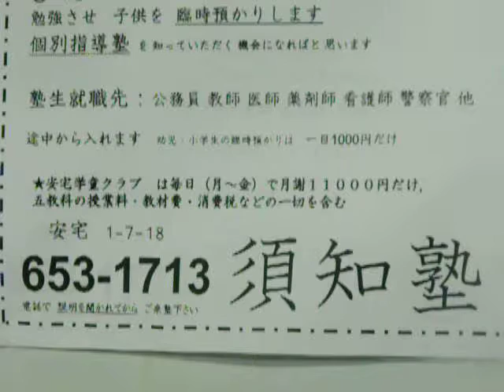来春 小学新一年生 徳島市内 民間学童保育 募集開始しました 安宅学童クラブ 福島小学校 城東小学校 沖洲小学校 城東中学校 市立高校 城東高校 城ノ内高校 愛晃須知塾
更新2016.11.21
国公立大学に進学させたい親御様はおこしくださいませ